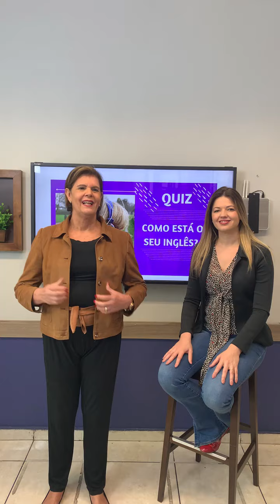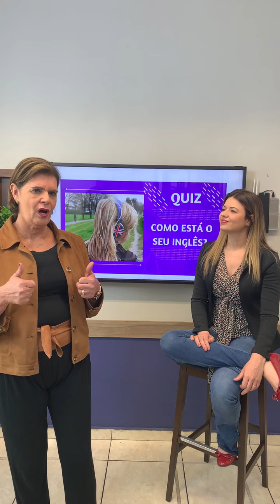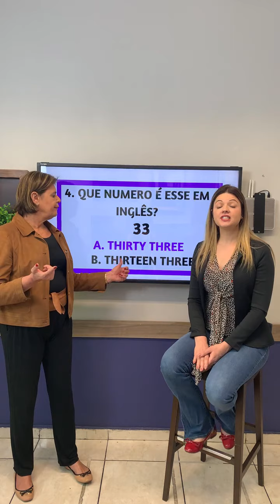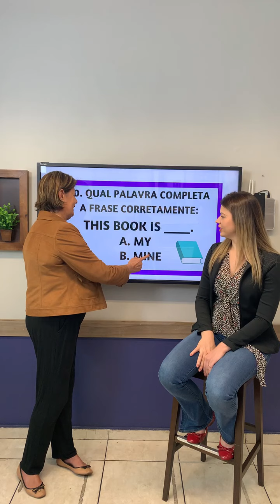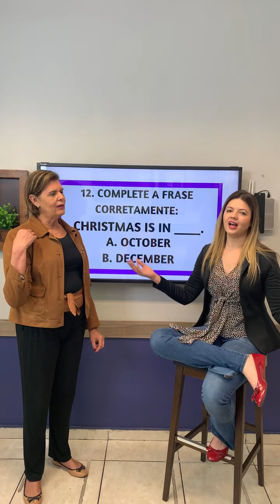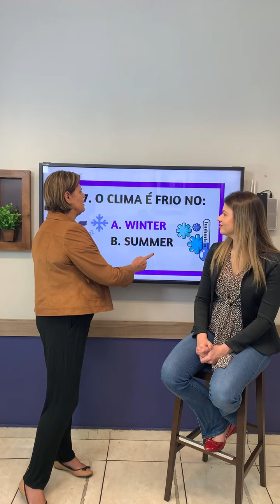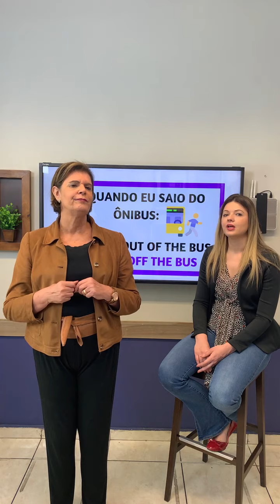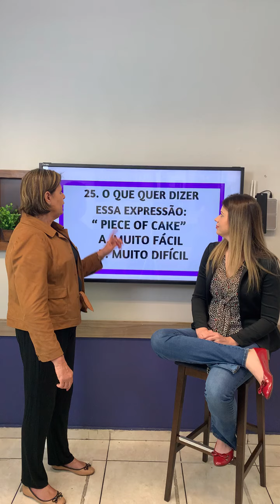Quiz: como está o seu inglês?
Seus lindos, hoje testamos o seu inglês! Vamos postar os exercícios referentes a essa aula amanhã no nosso grupo do Telegram, o link para participar está na bio do instagram. Thanks for your company.